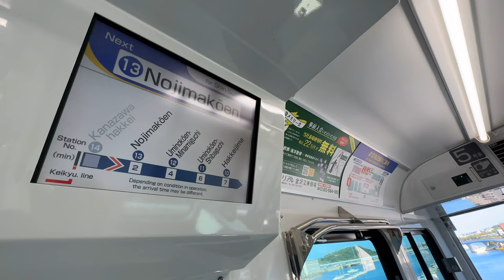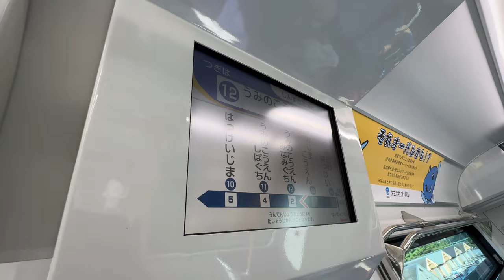【新自動放送】金沢シーサイドライン 新杉田行き 241編成 金沢八景駅〜八景島駅 走行映像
新放送といっても、去年の末より変更になっています。今回から、一部の放送は4カ国語対応しています。
日本語と英語は松代有生さんです。